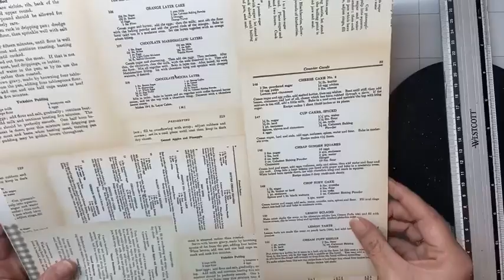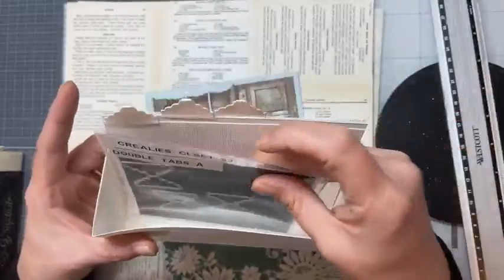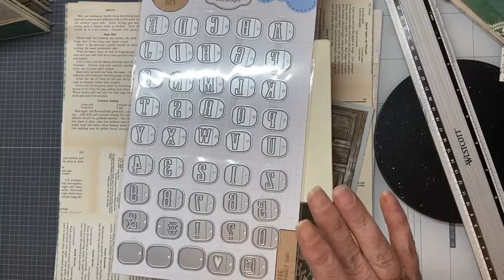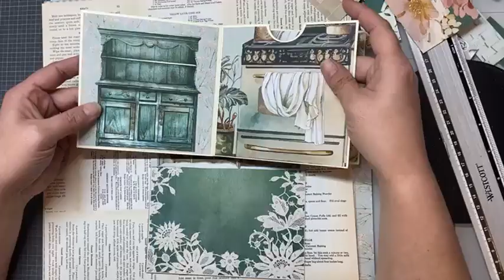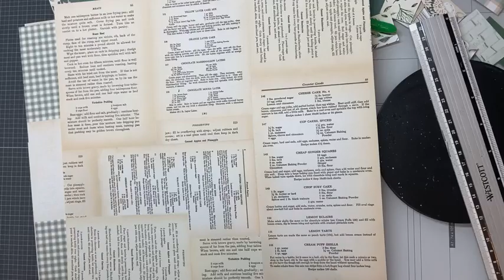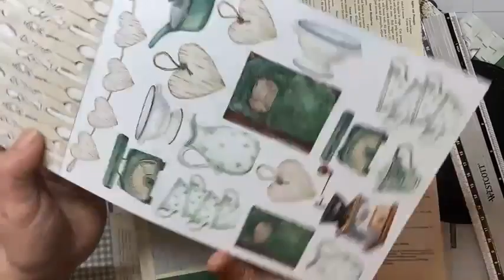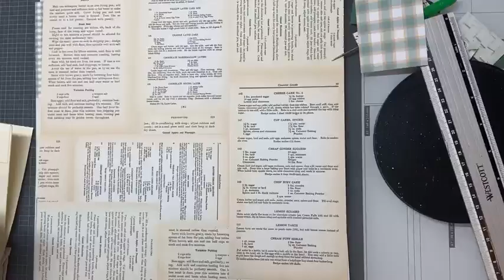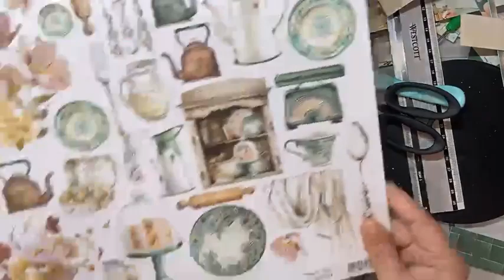FBLive - Mintay Papers - Nana's Kitchen door Sabine - 2 mei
Tijdens deze uitzending gaat sabine aan de slag met de Mintay Papers - Nana's Kitchen.